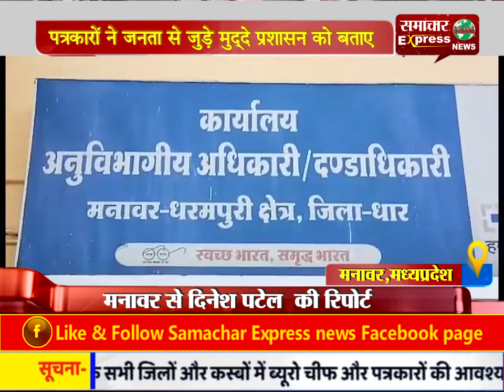पत्रकारों ने जनता से जुड़े मुद्दे प्रशासन को बताए